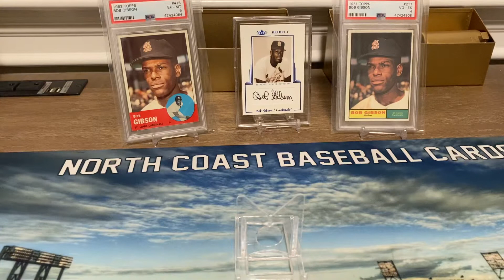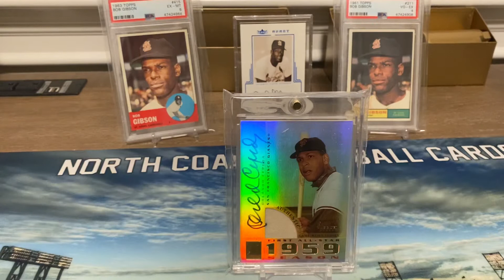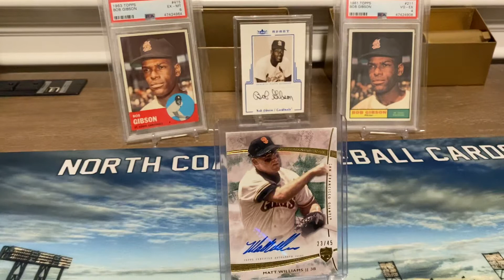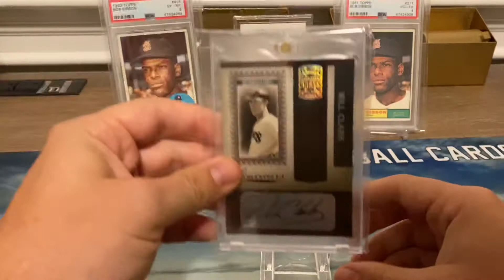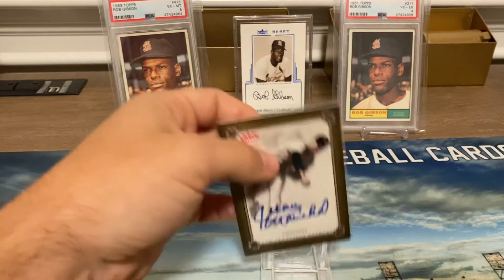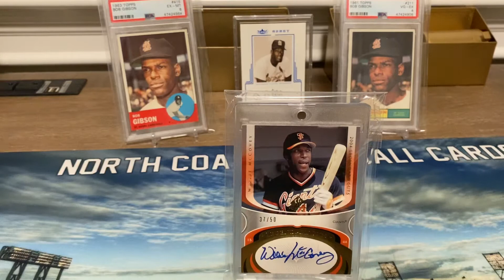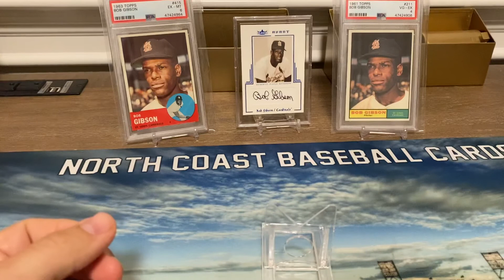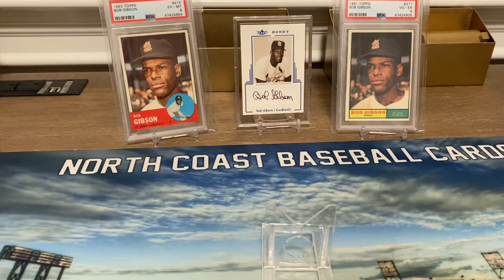Mickey Mantle Giveaway Results with Top 10 Giants List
Hey everyone,

Today I go over my top 10 Giants list and announce who won the Mickey Mantle card.

RIP Bob Gibson